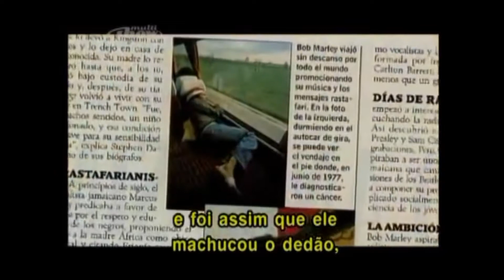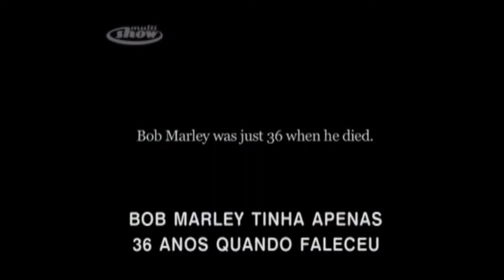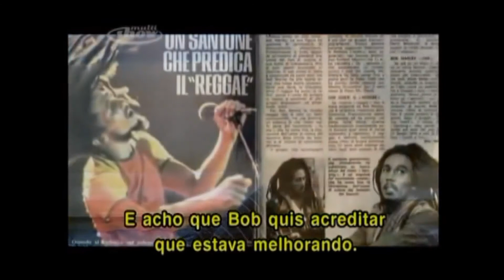Bob Marley Raro, você sabe como ele morreu, do que, e como pegou?